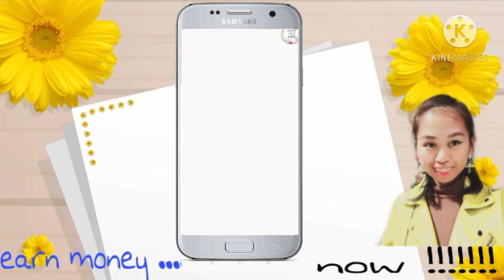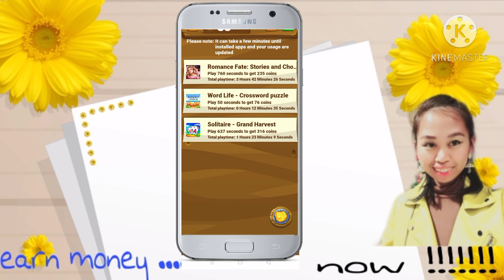PLAY SOLITAIRE AND TEXTWIST AND EARN MONEY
Hey, just found an App that gives you money for playing games! Discover games and apps that suit you. It is as simple as it sounds: just open the link, download The Lucky Miner for free and start playing games. You will receive 1555 coins as a start-up bonus.